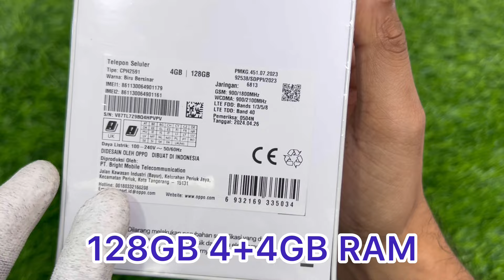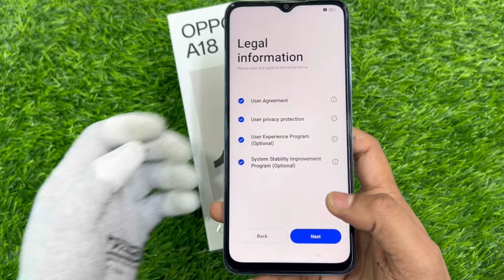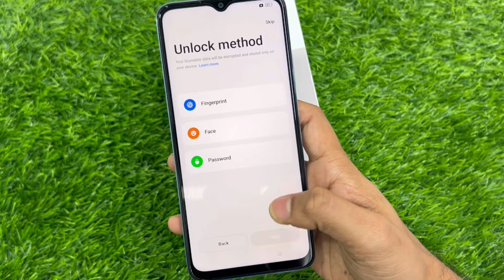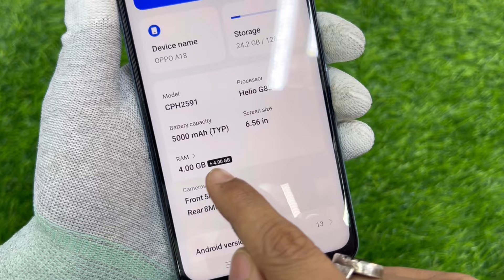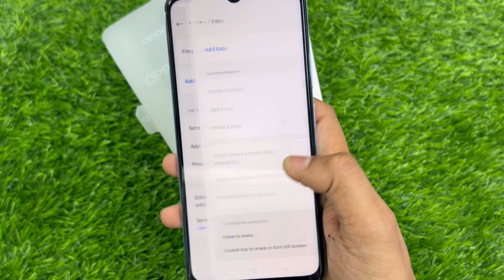OPPO a18 cheapest smartphone 128gb 8GB ram / OPPO A18 Smartphone cheapest/ best cheapest smartphone